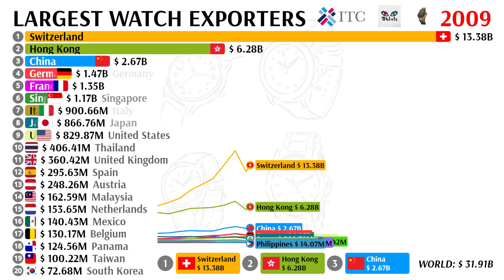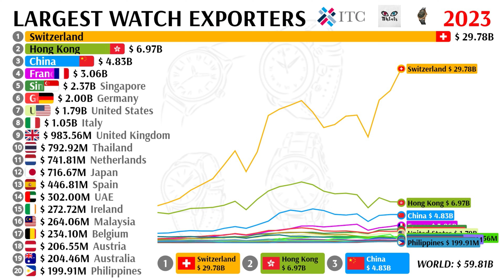LARGEST WATCH EXPORTERS (2001 - 2023)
Data: International Trade Centre